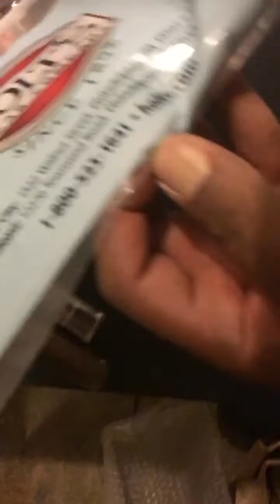Holts cigars unboxing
I recently purchased a few cigars from holts cigars in Philadelphia. For 20.00 you get 10 surprise cigars.